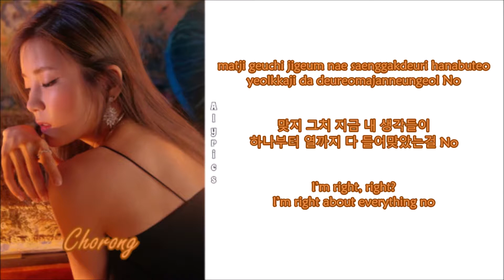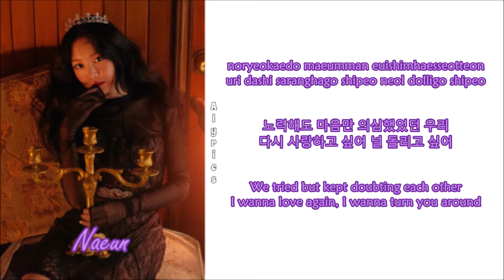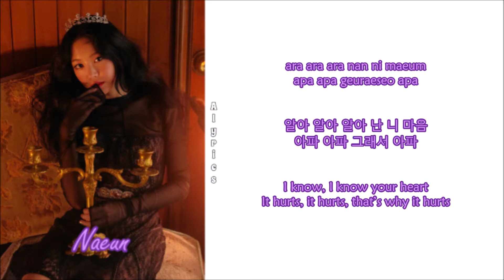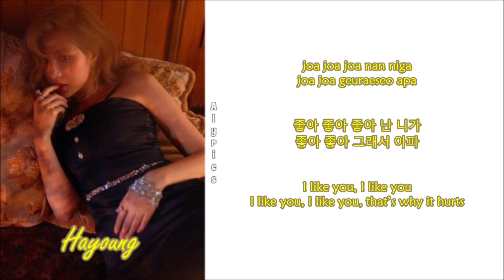Apink - Don’t be silly (Rom-Han-Eng Lyrics) Color & Picture Coded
Credits to
Korean: music.naver
Rom: CCL
Eng: pop!gasa